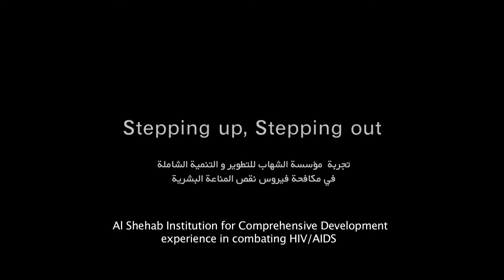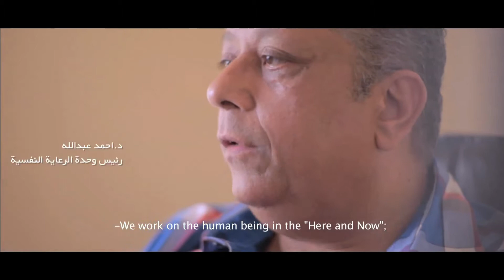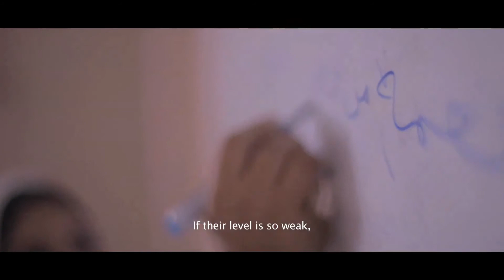stepping up , stepping out فيلم وثائقي عن مواجة فيروس نقص المناعة المكتسب ( HIV)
تجربة مؤسسة الشهاب للتطوير والتنمية الشاملة في مواجهة فيروس نقص المناعة المكتسب Hiv